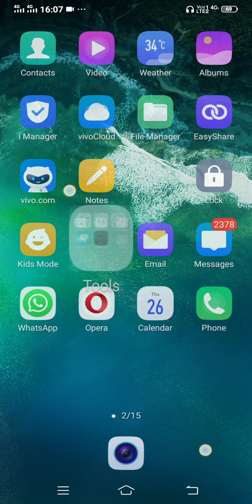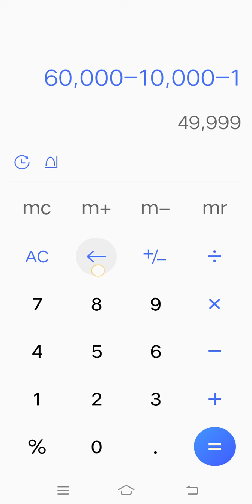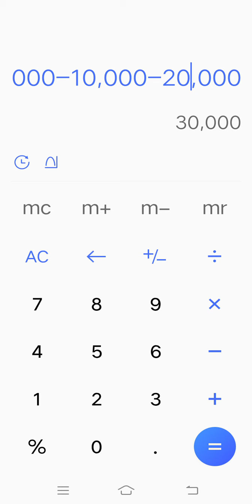loan eligible check phone calculator